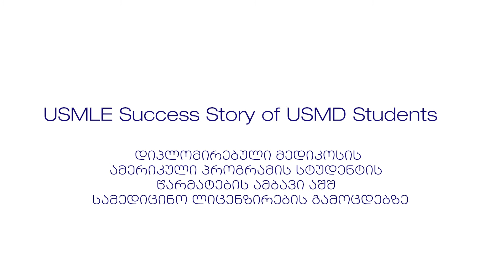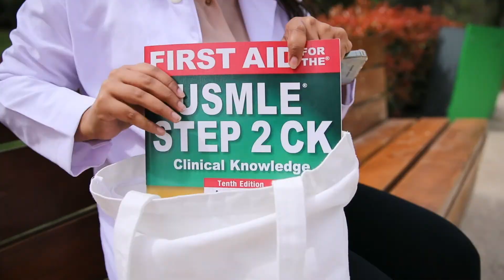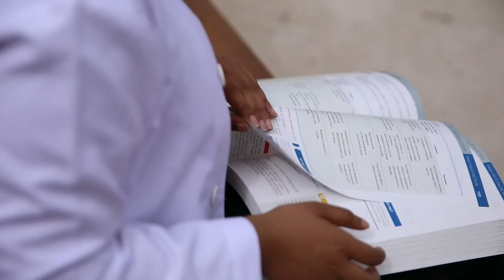Success Story of Sai Pratibha Yandamuri, USMD Program Student / წარმატება USMLE-ში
SAI PRATIBHA YANDAMURI - 4th year US MD Program student passed USMLE STEP 1
American MD PROGRAM of TSMU